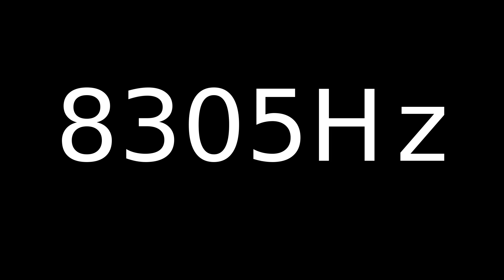Speaker Sound Test 8305Hz | Speaker cleaner sound